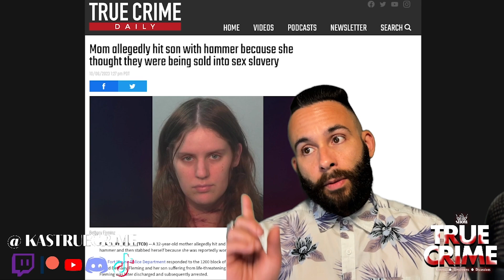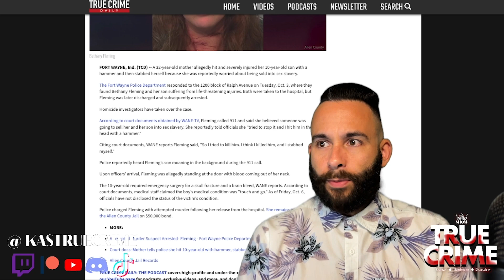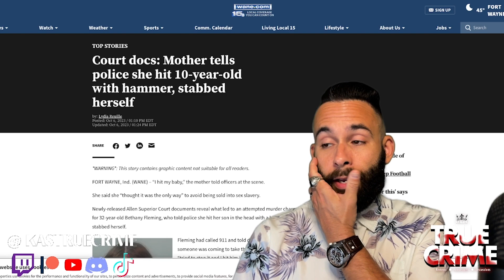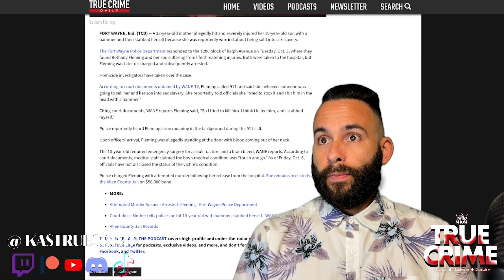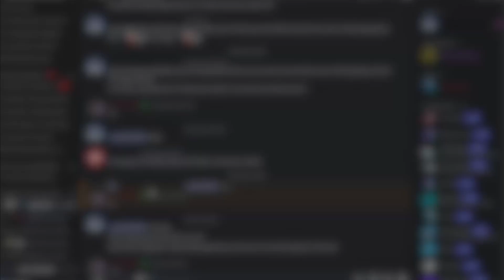Mom hit son with tool, thought they were being sold into slavery ⎥ Livestream 10/06/2023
Join The King Angel Show (main channel) Discord server here (we watch movies, documentaries, true crime cases, album listens, debates, trivia, conversation, etc):

KAS: True Crime
Schedule:
Livestreams: Fri 6pm PST
Video Uploads: Mon-Fri 5am PST (YouTube) ⎜ Mon-Wed 5:30am PST (Tik-Tok)

Check out the benefits and if you wish to stay as a member, it's only $1 dollar a month:

Consists of 3 different segments:

Coffee, the News & Us (morning show where we read fun and interesting news and go down information rabbit-holes)

Random Topic Day: What will fate choose for us?

True Crime & Murder Mystery (the title of the segment says it all. Who, what, where, when, how and why? Focusing on daily cases around the country and the world).